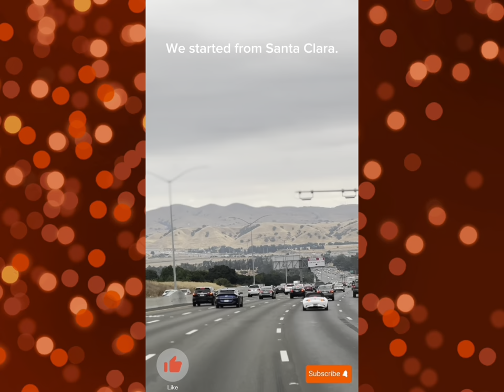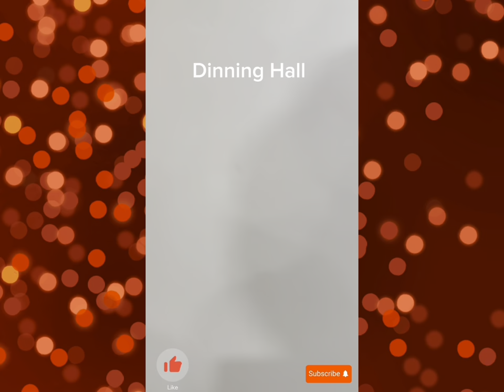California House Tour | Empty House Tour | Pleasanton Hour Tour | Dublin | Travel Vlog California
I recently had the opportunity to visit a house in Dublin, California, and I thought it would be interesting to share my experience with you all. This is a glimpse into what homes in the USA are like.

We started our journey form San Jose, California.
As I approached the house, the first thing that caught my eye was the beautiful garden. It was a vibrant oasis of greenery, with a variety of plants and flowers that added a splash of color. The garden was meticulously maintained, reflecting the love and care put into it.

The house also boasted a spacious back yard, perfect for outdoor activities or simply enjoying a sunny day. It’s easy to imagine spending leisurely afternoons here, perhaps hosting a barbecue or watching the kids play.

One of the practical aspects of the house was the ample parking space. There was enough room to accommodate multiple vehicles, which is a great advantage for families with more than one car.

The house also featured a garage, providing not just additional parking space but also extra storage. It’s an ideal place to keep tools, sports equipment, or anything else you might want to have on hand but out of the way.

Inside, the house was just as impressive. The bedrooms were well-designed, offering comfort and privacy. Each room was large enough to fit a king-size bed and still have plenty of space for other furniture.

In summary, this house in Dublin encapsulates what many homes in the USA offer - comfort, functionality, and beauty. From the stunning garden to the practical garage and spacious bedrooms, it’s a place anyone would be proud to call home.